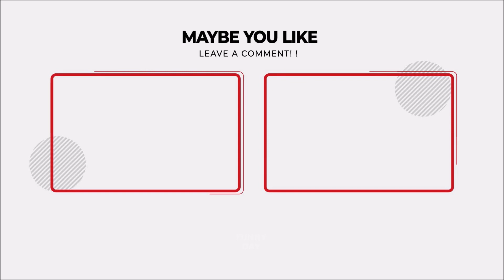Funny Cat Videos #178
Cute and Funny Baby Cat Video Compilation
Funny Cute Cats Playing and Running, Happy Cats